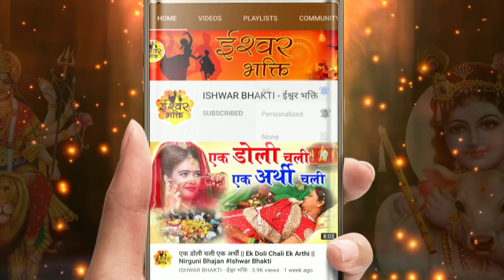कान्हा की तस्वीर जैसा प्यारा है ये भजन😍💓-2022 Krishna Bhajan - Krishna Bhajan 2022 - Krishna Song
SONG - DIL MEIN TERI TASVEER HO
SINGER : RANJEET RAJA()
LYRICIST: ANIL SHARMA
MUSIC DIRECTOR : RANJEET RAJA

DIL MEIN TERI TASVEER HO,Dil Mein Teri Tasveer Ho krishna bhajan,Dil Mein Teri Tasveer Ho Ranjeet Raja,Dil Mein Teri Tasveer Ho Ishwar Bhakti,दिल में तेरी तस्वीर हो ,कृष्ण भजन,Ishwar Bhakti Krishna Bhajan 2022, Kanha Bhajan 2022, Shyam Bhajan 2022, Krishna Bhajan Song 2022, Krishna Bhakti Bhajan 2022, Superhit Krishna Bhajan 2022, O Kanha Abto Murli Ki,Sham Savere dekhu Tujhko Kitna Sunder Roop Hai, Sanwali Surat Pe Mohan , Dil Deewana Ho Gaya, Superhit Krsihan bhajans, Krishna Aarti, Krishna Ji Ke Gaane, banke Bihari, Murlidhar, Gopal Krishna, Hare, Hari, Shree, Shri, Krishna, Krishna, Peacefull krishna bhajan 2022, Krishna Bhakti Bhajan 2022, Krishna Bhakti SOngs 2022, Latest Krishna Bhajan 2022, Most Popular Krishna Bhajan 2022, , Morning Krishna Bhajan 2022, Krishna Ke deewane 2022,Jai Shree Krishna 2022, Jai Gopala, Radhe Shyam, Radhey Radhey Radhe Krishna Bhajan 2022, Krishna Radha Bhajan 2022, Radha Rani Bhajan 2022, Radha Rani Hit Bhajan 2022, Radha Ji Ke Bhajan 2022, Jaya Kishori Bhajan 2022, Kishori Ke Bhajan 2022, Radha Rani Sad Song 2022,बहुत दर्द भरा भजन